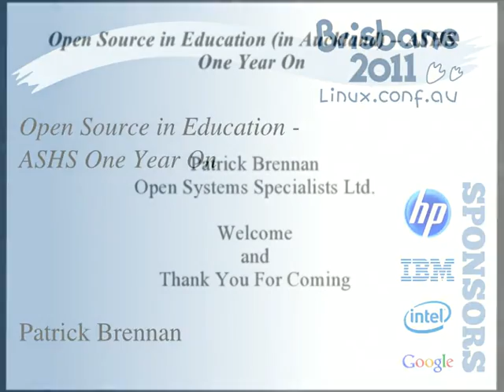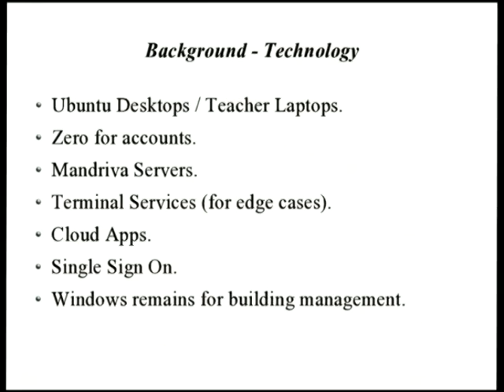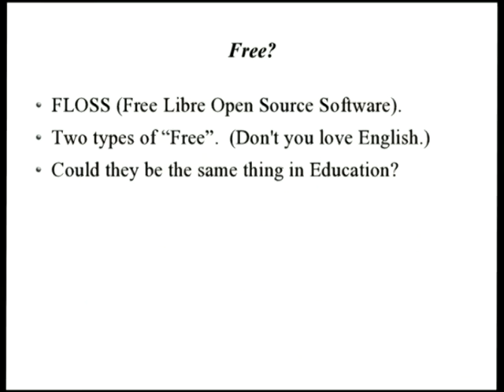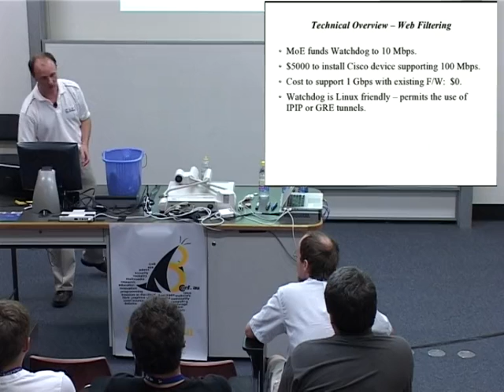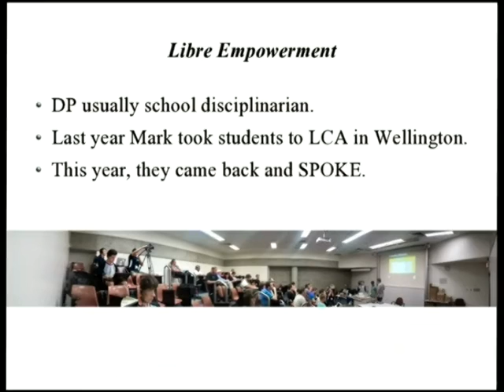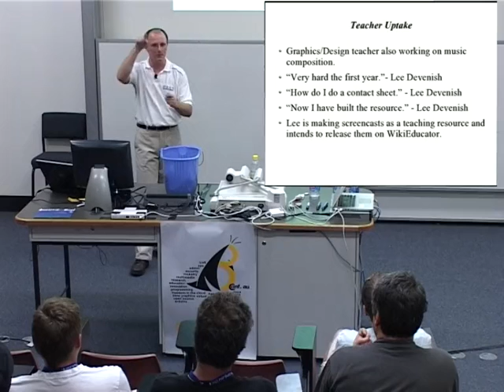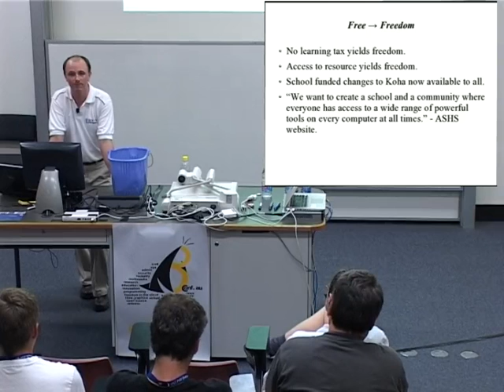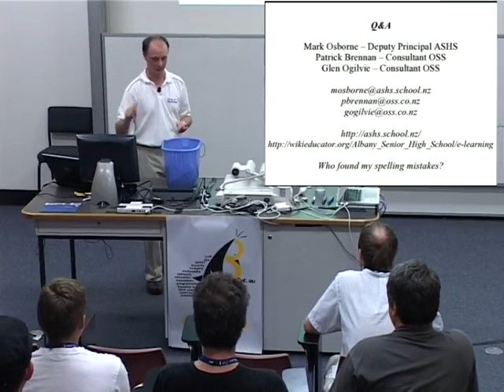LCA2011 - Open Source in Education, ASHS One Year On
Abstract:

It's been one year since I spoke about Albany Senior High School (ASHS) at LCA2010 in Wellington and it's time to visit again.  Let's take a moment and step back for those that were not present:  Albany Senior High School is a Ministry of Education (MoE) flagship school based not only on open technologies, but also open philosophies.  Linux is used from server through to desktop.  Even teacher laptops utilise Linux as their only OS.

In this presentation we'll be taking a look at ASHS one year on with a critical look at what has worked well and what has not.  Whereas last year we focussed on the elements that make up the schools technology stack, this year we will be focussing on the philosophy of the school.  We will examine the "business" problems that school faces and how Open Source technologies and philosophies solve these.  More critically we will also look at what did not work well and what might be done differently in the future.  We will discuss how Open Source technologies support the teaching model of the school.  We will examine the arguments both for and against more expansive use of Open Source in the broader education environment.

In a market where Microsoft is perceived to be the only (and government funded) choice, this is the continuing story of how an MoE flagship school came to rely almost entirely upon Open Source and Cloud based technologies for all ICT functions.

If you are looking for a story of Open Source success then this presentation is for you.  If you a policy maker then this presentation is for you.  If you want to know how to sell educators on the Open Source way, then this presentation is for you.  Finally, if you are a parent yourself, then this presentation is definitely for you!  As a side note, if you attend one of my presentations there is a high probability that you seat location may intersect with the flightpath of some ballistic confectionery (just ask anyone that attended last year).

Author:

Patrick's interests are many and varied.  He is an OpenBSD enthusiast, he holds a private pilot's license, and has a wide range of musical skills, including formal vocal training and competence on the tin-whistle!  Patrick has previously worked as a volunteer ambulance officer and was involved with the data communications aspect of the America's Cup Virtual Spectator application.

At work he's known for his quirky culinary habits (once almost setting the office on fire during a fire-drill -- ask him later!), his extensive BSD and pf (packet filter) knowledge, and his structured approach to solution design and implementation.

Patrick is often told he'd make a great teacher, as he explains complex technical concepts with ease and with an obvious passion for both his topic and for sharing knowledge.